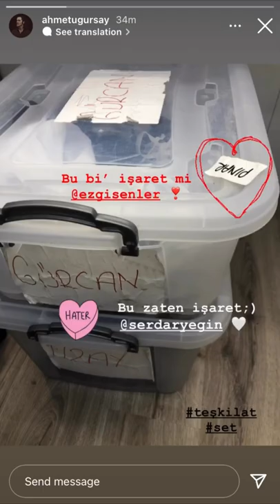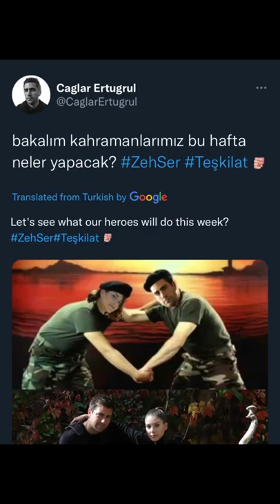Teşkilat Season 2 - Kamera Arkası/Behind-the-Scenes - Part 2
This is a compilation of the behind the scenes footage from the 2nd season of Teşkilat this far, spanning from Episode 18-20.

Cast members: Caglar Ertugrul, Deniz Baysal, Mesut Akusta, Turgut Tuncalp, Gürkan Uygun, Ezgi Eyüboglu, Tuncer Salman, Ezgi Senler, Nihat Altinkaya, Serdar Yegin, Ahmet Ugur Say, Mehmet Sait Ergenç, Yıldız Gülşan, Lara Domaç, Mustafa Açılan, Mert Karabulut, Feray Darici, Pervin Ünalp, Erdem Alpyürük, Atilay Uluisik, Leyla Okay, Gökhan Gürdeyis, Beyza Doga Toptan, Yavuz Bingöl